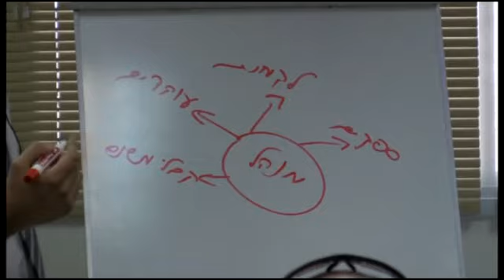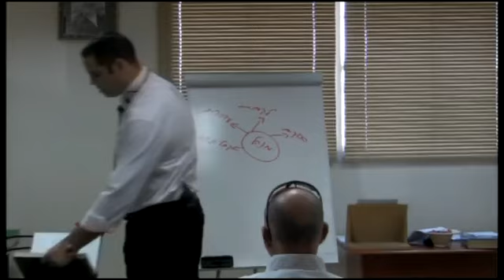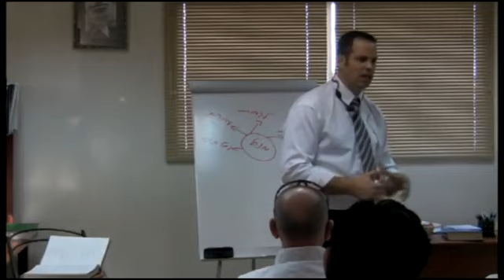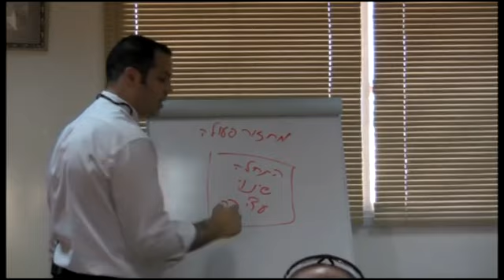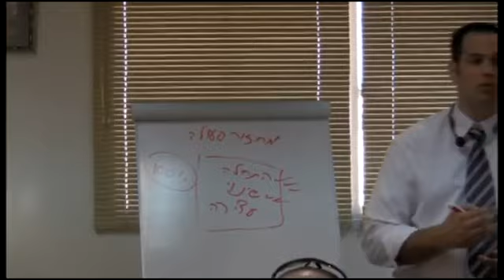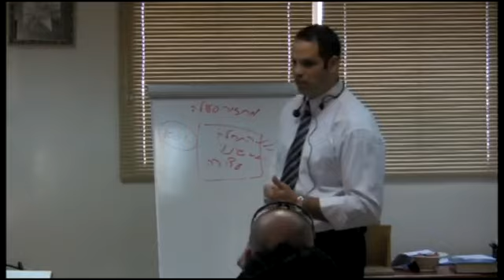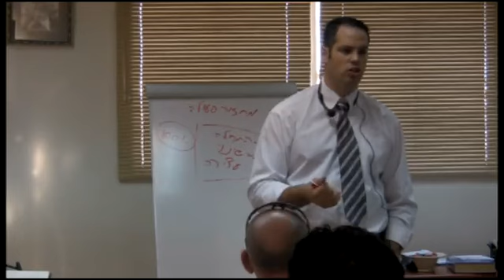ניהול מוצלח חלק 1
הירשם עכשיו וקבל בכל שבוע טיפ ניהולי ועסקי